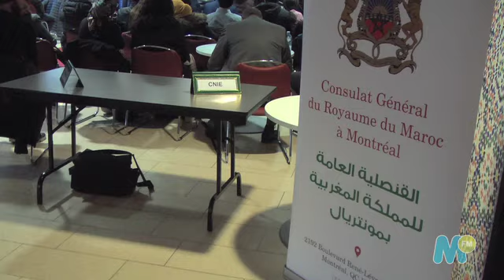Rencontre étudiants marocains au Canada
M FM partage avec vous le résumé de la rencontre organisée par le consulat général du royaume du Maroc à Montréal avec les étudiants marocains inscrits aux universités canadiennes.